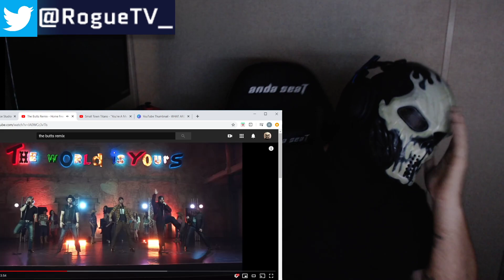The Butts Remix - Home Free (REACTION)